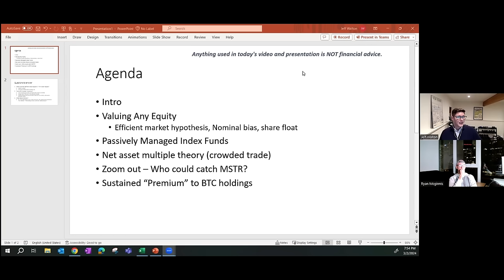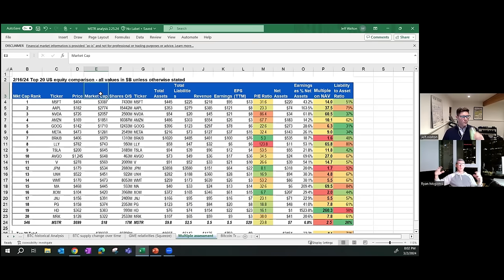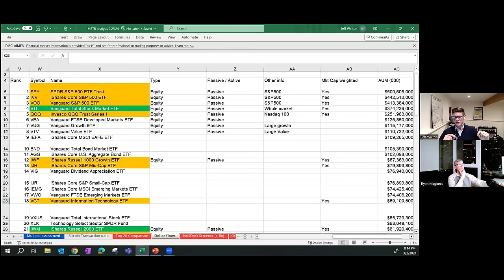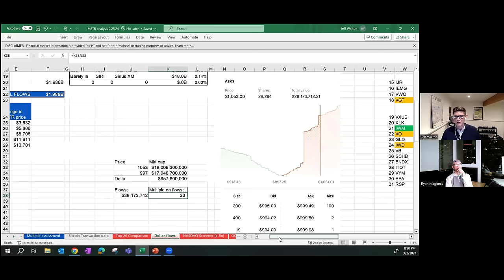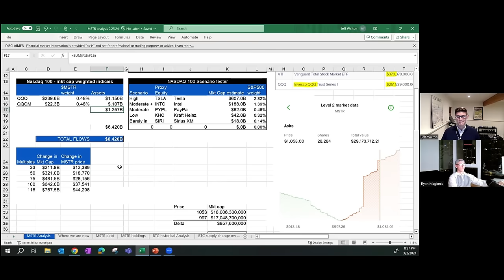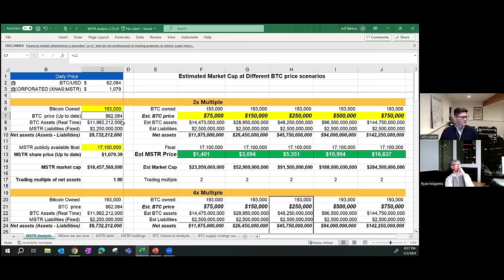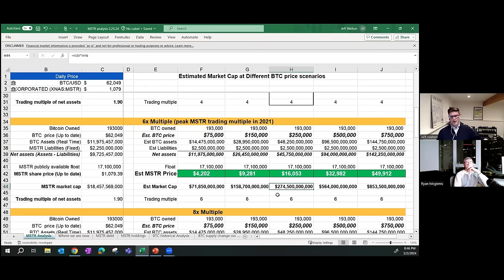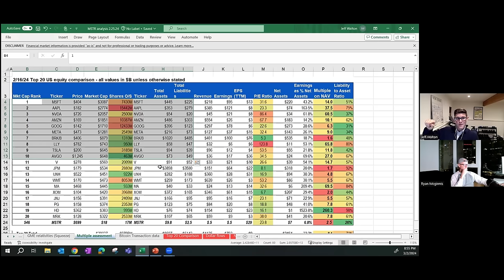Quant Bros Episode 1: Can MicroStrategy (MSTR) hit $10,000? ⚡️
Excited to debut - QUANT BROS ⚡️

Episode 1: Can $MSTR hit $10,000?

Thousands of hours of research, game theory, and complex topics distilled in this video.